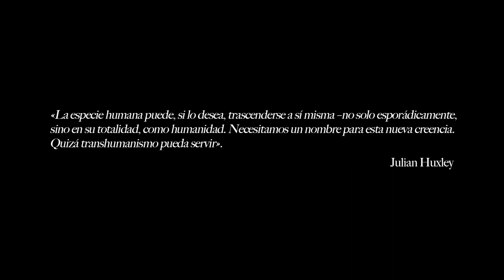Cuerpos inadecuados. El desafío transhumanista a la filosofía | Filosofía en movimiento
¿Es posible alargar la vida humana de forma indefinida por medio de la tecnología genética? Y, en caso de que lo fuera, ¿qué repercusiones tendría eso sobre la sociedad y nuestra forma de estar en el mundo? ¿Podremos unirnos a las máquinas alguna vez y llegar a ser cíborgs o a volcar nuestra mente en un ordenador, fundiéndonos así con la inteligencia artificial? ¿Qué modificaciones genéticas se efectúan en la actualidad en muchos animales y cuáles serían imaginables en el futuro? ¿Qué problemas éticos suscitan?

El objetivo de esta obra es dar respuesta a todas las preguntas que el transhumanismo ha creado en la sociedad, poniendo al alcance del lector tanto las debilidades y fortalezas de sus argumentos, así como sus implicaciones ideológicas y filosóficas.

«Cuerpos inadecuados. El desafío transhumanista a la filosofía», de Antonio Diéguez